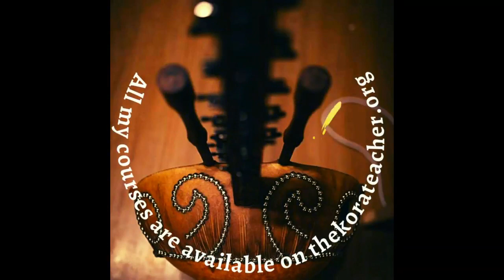Kumbengo of the week: Jula Jekere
Book a free appointment to discover how I teach/ Lien pour un rendez-vous gratuit pour découvrir les cours de kora :